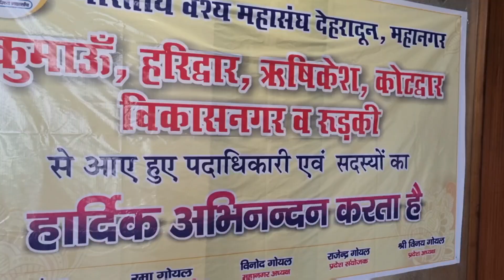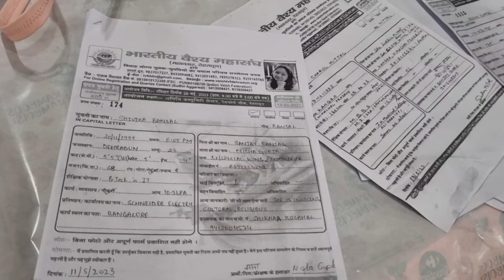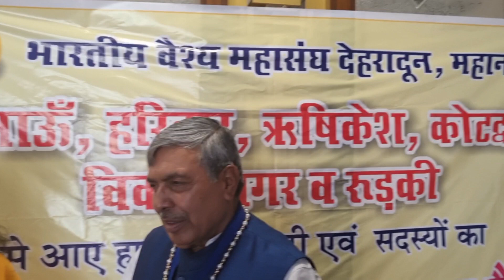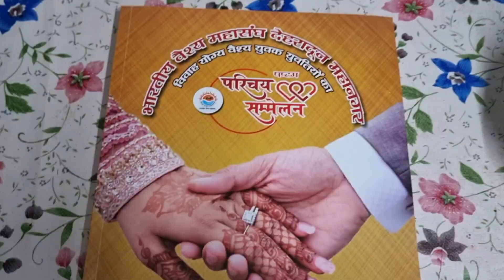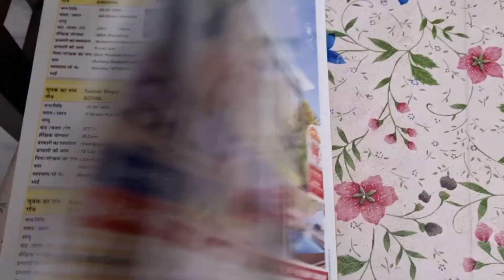परिचय सम्मेलन, भारतीय वैश्य अग्रवाल समाज द्वारा vlog socialwork by Ruchi on gharaunda